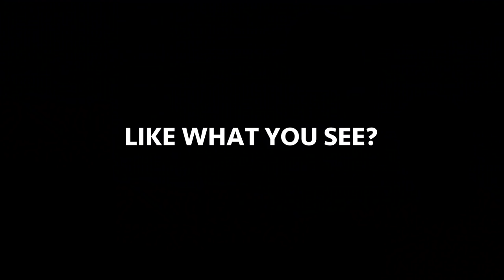Welcome to Blachowske Truck Line!